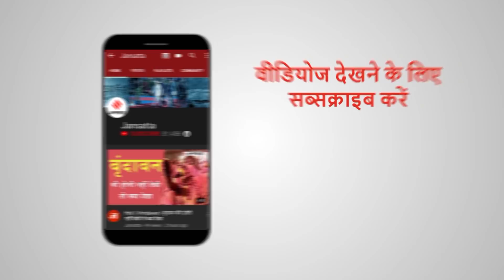Chenab Arch : एफिल टावर से ऊंचा रेलवे आर्क ब्रिज तैयार, देखिए पुल की खासियत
दुनिया के सबसे ऊंचे रेलवे पुल, जम्मू-कश्मीर बारामुला लिंक रेल प्रोजेक्ट (Jammu and Kashmir Baramulla Link Rail Project) के तहत बनने वाले चिनाब पुल (Chenab Bridge) के ऊपर वाले आर्क का काम जल्द पूरा होने वाला है. इसे भारत में इंजीनियंरिग अद्भुत नमूना माना जा रहा है.